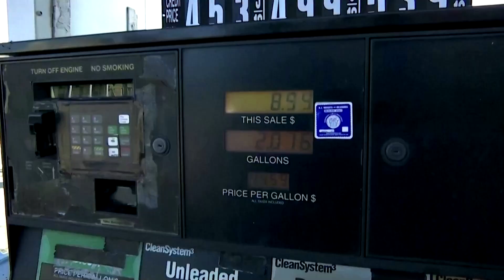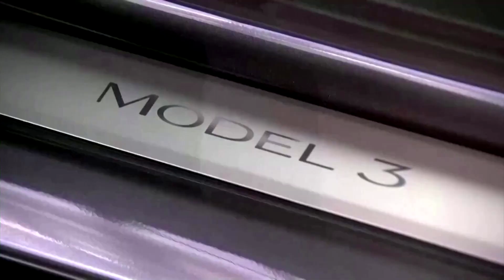Used-Tesla price bubble bursts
Prices of used Teslas are falling faster than those of other carmakers and the clean-energy status symbols are languishing in dealer lots longer.